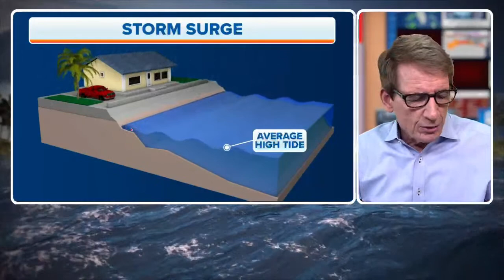LIVE CHAT Q&A: Bryan Norcross Answers Your Questions Live; Tropical Storm Idalia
Please put Q: in front of your questions.